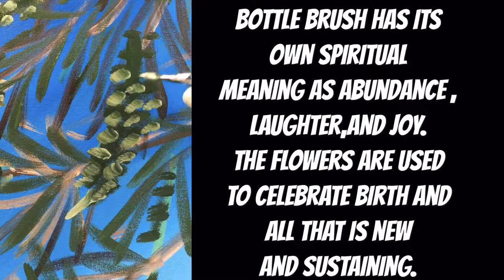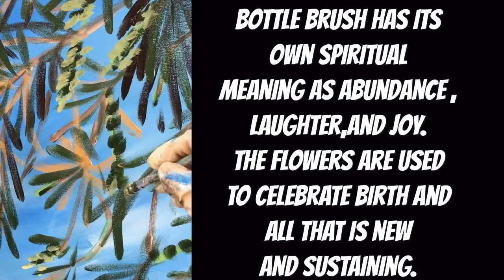Journey Ahead Of Us - Bottle Brush Flowers - Timelapse Art video by HSIN LIN ART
Journey Ahead Of Us - Bottle Brush Flowers
By HSIN LIN
16/10/2019

Artist Acrylic on Acid free pine frame canvas.
Sealed with clear spray varnish.
Signed and ready to hang.
Comes with certificate of authenticity.
91.4 x 60.9 x 1.5 cm
Side panel painted: Black .
D-rings and wire attached at the back.

Metallic Gold paint are used .It's rich in texture and shines beautifully when you look at the physical painting.

Affirmation : Every step matters with you, in the journey of life..

Bottle Brush-A very common plant that you can see around Australia. ,has its own spiritual meaning as abundance , laughter,and joy.
The flowers are used to celebrate birth and all that is new and sustaining.

Artwork inspired by nature in Bayswater ,Melboune ,Victoria, Summer 2019.
-HSIN LIN

Original painting & Limited Edition Prints are now Available, DM me if you have any inquiry 🙏🏻❤️The gorgeous is ready for a new home.

Please enjoy the colourful world of my original painting.
You may even discover a favourite artwork of mine to accompany your beautiful life journey. Hope you find what you love and happy collecting!

Cheers,
HSIN LIN